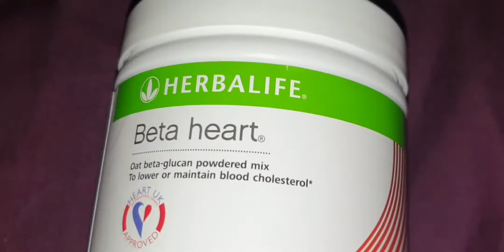Harbalife nutrition lowcost video